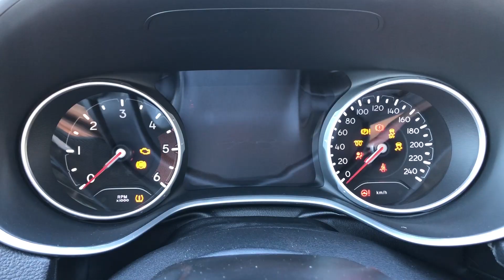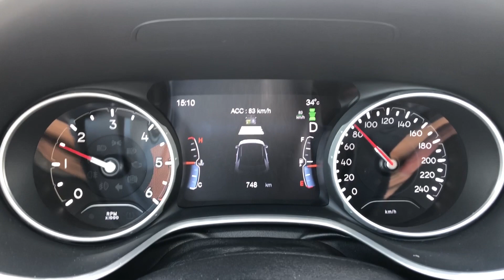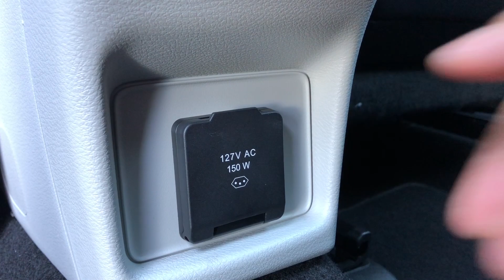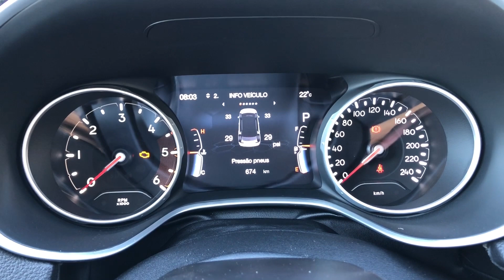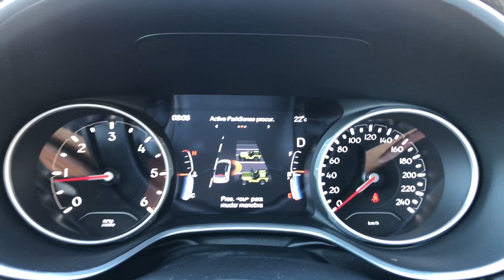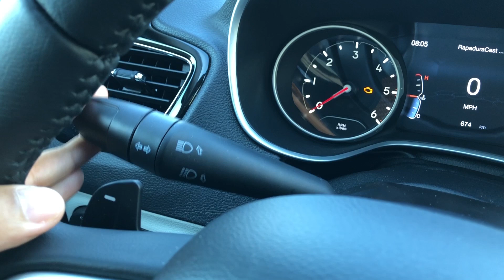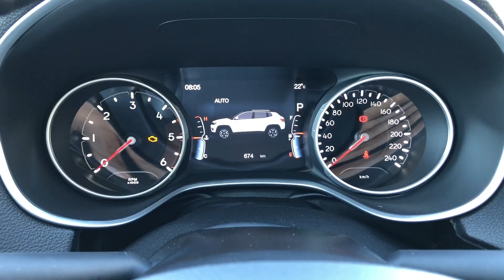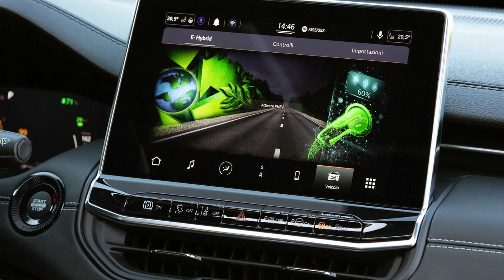AVALIAÇÃO JEEP COMPASS LIMITED 2021 - O GRANDE PROBLEMA DA VERSÃO 4X4 DIESEL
Avaliação Jeep Compass Limited 2021. O grande problema da versão 4x4 diesel. Essa é uma das configurações mais bem equipadas do SUV 4x4, que vai mudar neste ano. A gente já falou sobre o novo Compass e todos os seus diferenciais. Por isso, agora eu vou dizer se o Compass 2021 é um bom negócio ou se vale a pena você esperar pela linha 2022. Neste vídeo, a gente vai falar sobre desempenho, consumo, espaço, tecnologias e também sobre o grande problema do Compass diesel.

✅ FALE COMIGO PARA TER UMA CONSULTORIA EXCLUSIVA SOBRE QUAL CARRO COMPRAR

✅ PREÇO DO JEEP COMPASS LIMITED DIESEL 2021
👉 R$ 212.616
Pack High Teck: R$ 10.072
Teto panorâmico: R$ 9.054
Revestimento interno cinza: R$ 1.526
Total: R$ 233.268

✅ FICHA TÉCNICA DO JEEP COMPASS LIMITED DIESEL
👉 Motor: 2.0, 16V, turbo, diesel

Potência: 170 cv a 3.750 rpm

Torque: 35,7 kgfm a 1.750 rpm

Câmbio: automático, 9 marchas

Tração: integral

Direção: elétrica

Porta-malas: 410 litros

Entre-eixos: 2,63 metros

Peso: 1.717 kg

Tanque: 60 litros

CONSUMO INMETRO
- 10,2 km/l (cid.) e 13,4 km/l (est.) - diesel